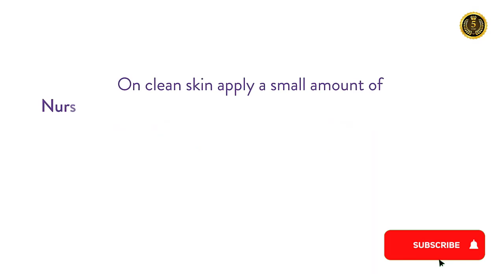Top 5 Best Skin Care For Women for 2023 | 5 Best Skin Care For Women to Buy in 2023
Hi, Welcome to the official channel Top 5 Best Products Today I am Going To Show you The Top 5 Best Skin Care For Women for 2023 | 5 Best Skin Care For Women to Buy in 2023

►Amazon USA-Links►
5️⃣► ORLANE Anti-Fatigue Absolute Radiance Cream
🛒►Amazon US
4️⃣► /skin regimen/Imperfections Concentrate 1.0 Tea Tree Booster,
🛒►Amazon US
3️⃣► Nurse Jamie Nurse Jamie FormuL.A. Body Cream
🛒►Amazon US
2️⃣► Doppeltree Renew Overnight Facial Mask With Aloe Vera Gel
🛒►Amazon US
1️⃣► Arabica Coffee Foot and Hand Scrub with Collagen
🛒►Amazon US

►Enjoying my content? well then don't forget to:

Some of the footage used in this video is not original content produced by Watch Lovers. Portions of stock footage of products was gathered